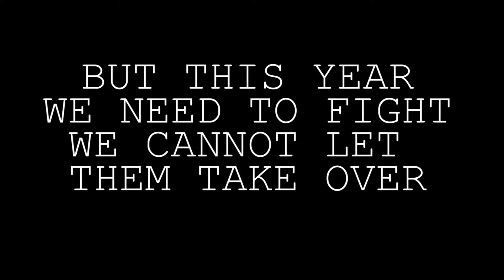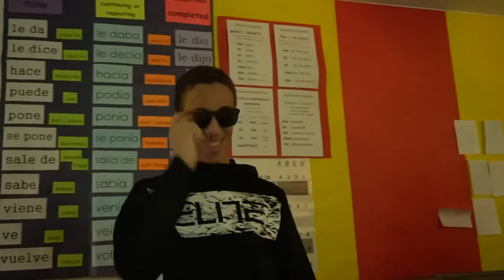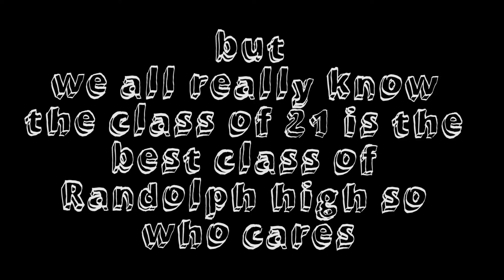RANDOLPH HIGH SCHOOL JUNIOR SPIRIT WEEK VIDEO 2019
Randolph high school junior spirit week video 2019. Randolph New Jersey by Reilly Widmayer